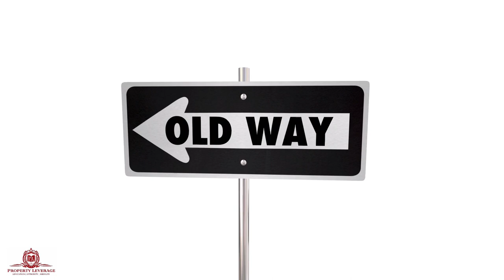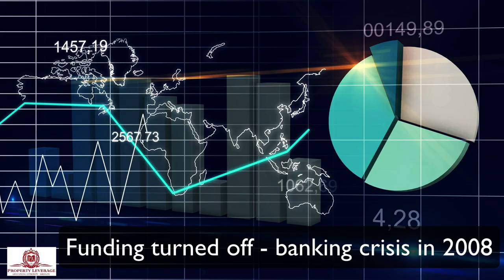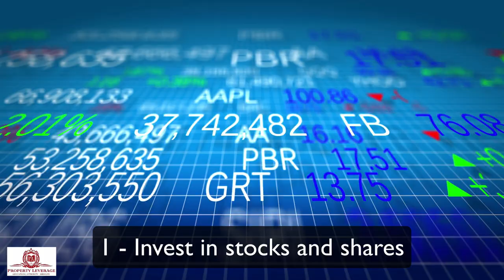Property Leverage Trailer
Introduction to Property Leverage. Getting Started in property with valuable insights into property education, training and courses.
Learn all things property from basic to advanced Property Developing, Planning, Permitted Developments (PD), Building Control, No Money Down Deals (NMD), Estate Agent Secrets, to all property strategies from Rent to Rent (R2R), Lease Options, Deal Sourcing (DS), Buy To Lets (BTL), Buy Refurbish Remortgage (BRR),  Houses of Multipal Occupancy (HMOs), Serviced Accommodation (SA), Build to Rent (BTR), New Builds, Commercial Investing, Commercial to Residential Conversions, Hotels.